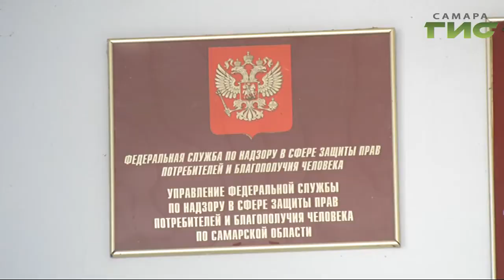Безопасно, комфортно и главное законно! Как не стать пассажиром нелегального такси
Интенсивное движение в городе заставляет самарцев задуматься о безопасности во время поездки в такси — в разы увеличилось количество обращений в Роспотребнадзор по поводу некачественного обслуживания перевозчиков. На что стоит обращать внимание при выборе извозчика — знает Елена Малютина.